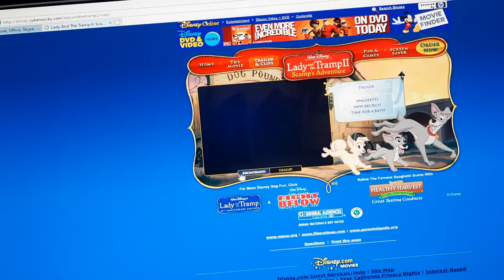Lady And The Tramp 2 Scamps Adventure